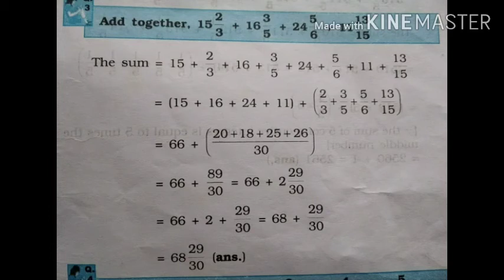Online class (V)-30